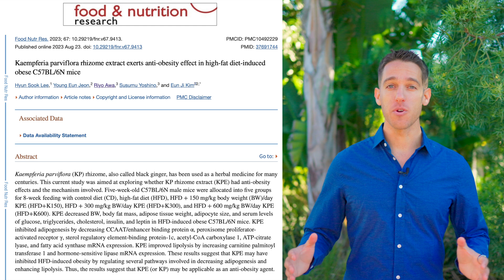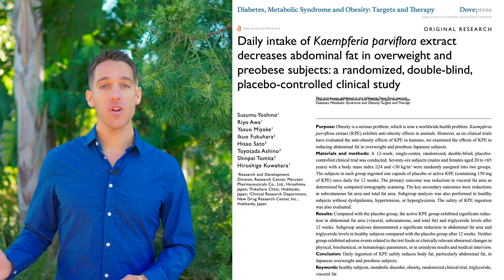Thai Black Ginger Weight Loss Scientific Research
Thai Black Ginger is becoming more and more popular these days, especially among men and athletes. But one of it's lesser-known potential benefits is for supporting the body's fat-burning capabilities and helping with weight loss. Let's take a look at two studies relating to this and see what the researchers think!

The content of this presentation, on AddictiveWellness.com and from Sage Dammers is for informational purposes only and is in no way intended as medical advice, as a substitute for medical counseling, or as a treatment or cure for any disease or health condition, nor should it be construed as such. Always work with a qualified health professional before making any changes to your diet, supplement use, prescription drug use, lifestyle, or exercise activities. Please understand that you assume all risks for the use, non-use, or misuse of this information.